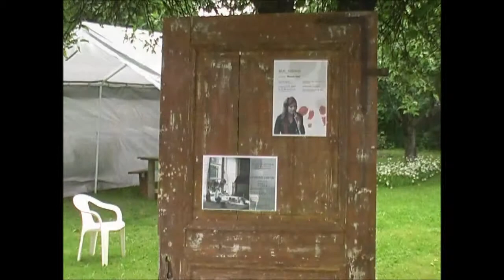Ühepäevakohvik ja Mari Ronimois kontsert Suure Jaanis 2013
2013 aasta Suure-Jaani Muusikapäevade raames avati Pärnu tn 15 õues ajastutruu ühepäevakohvik "Olga juures". Kohvikuõhkkonda aitasid luua Liis Uustal  ja Egon Metusala (maalid) ja Silvia Rõigas (maalid,lilleseaded ja lavakujundus).
Õhtu lõpetas laulja Mari Ronimos'i ja kitarrist Raul Ojamaa (mõl. G.Otsa nim. Tallinna Muusikakool) koduaiakontsert "Moonide alleel".